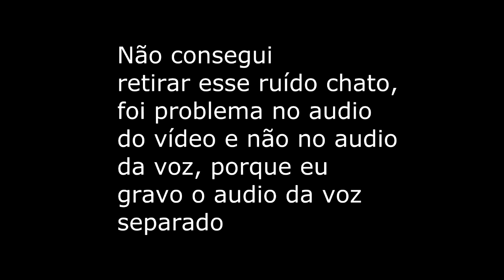Dragon Ball Xenoverse #12 - O Teste de Bills e Whis!! O início da Batalha Final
GAMERTAG Xbox One: StarGameOficial
PSN PS4: StarGameOficial